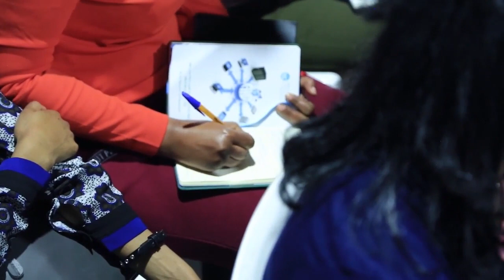PROPHET YONATAN AKLILU AMAZING TEACHING 24 NOV 2018